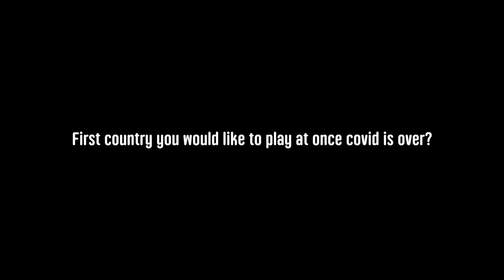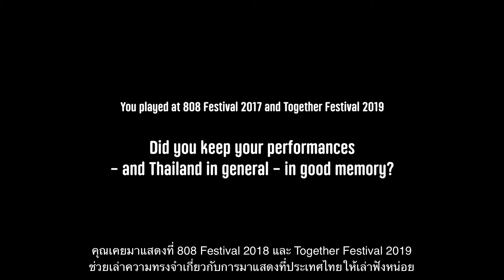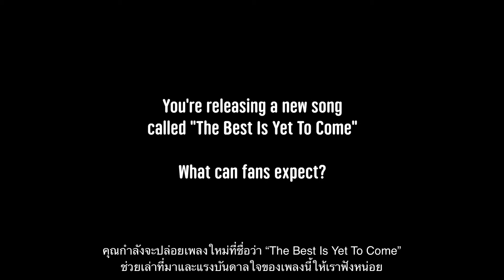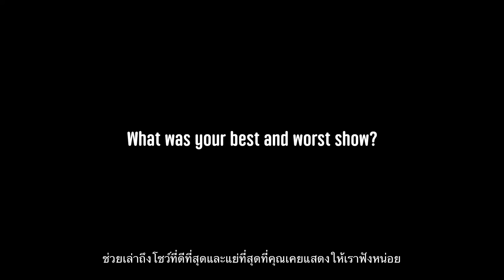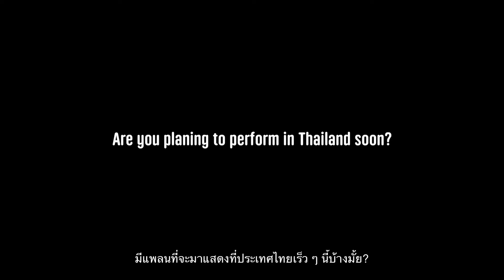EP5 - GRYFFIN | Siam2nite Insights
บทสัมภาษณ์ GRYFFIN ดีเจและโปรดิวเซอร์มากฝีมือ วัย 33 ปี เจ้าของผลงานเพลงดังมากมาย ตั้งแต่ Feel Good with Illenium (ft. Daya), Tie Me Down (with Elley Duhé) ชวนคุยชีวิตในช่วงโควิด, แพลนที่จะออกทัวร์อีกครั้ง รวมถึงผลงานเพลงใหม่ที่กำลังจะปล่อยเร็ว ๆ นี้ ที่มีชื่อว่า The Best Is Yet To Come และไปฟังกันว่า เขามีแพลนที่จะมาแสดงในไทยเร็ว ๆ นี้หรือไม่?

Interview by: Siri Teabdokmai